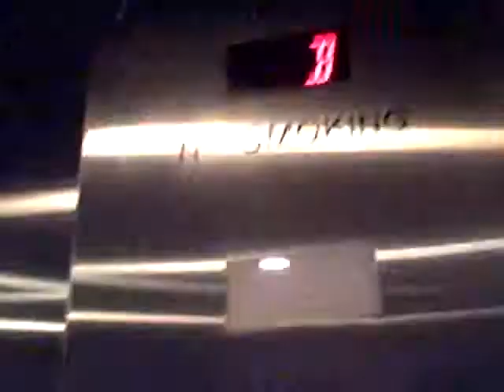My Date - Final Friday (July 2008)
Josh asked his interest to Final Friday and wanted some support so I had go with me.  Unfortunately, Josh's brilliant plan to meet up at the Exploration Place backfired.  We still met up coincidentally and overall, we had a good time that night.  :)